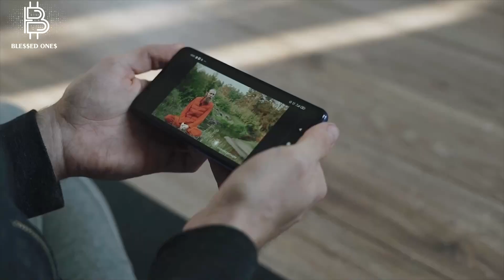What 49000 HOURS of MEDITATION Looks Like | TOP GURUS | Wealthy GURUS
7 wealthiest and most influential meditation gurus how they got their wealth and what it consists of.

Number 7:
Baba RamDev - Yoga Guru:
He is one of the people of India who raised the issue of black money back in 2008. He is the owner of Divya Yogi Mandir and Patanjali Yogpeeth and all of its branches.

Number 6:
Mata Amritanandamayi:
Mata Amritanandamayi or commonly known as Amma is a guru, humanitarian and Indian based spiritual leader.

 Assets include many colleges, schools, and TV channels that are solely owned by her. These are also the sources of her income.

Number 5:
Sri Sri Ravishankar - Indian Guru:
Among the most renowned and popular gurus in India, Sri Sri Ravishankar is considered responsible for giving the world the art of foundation.
He was born on May 13, 1956, in Tamil Nadu

These include the Art of living pharmacy, Art of living institutes and AOL health centres.

Number 4:
Baba Shivanandji Maharaj:
Avdhoot Shivanand was born on March 26 1955 in Delhi, but then he was moved and raised in Rajasthan.
He is the role model for many people in India as well as in other countries.
His current wealth consists of more than 6 million UDS (around 40 crores Indian Rupees), and is on the list of most rich spiritual gurus in India.

 Aastha.
Number 3:
Satguru Jaggi Vasudev:
Satguru Jaggi Vasudev was born on 3 September 1957 is an author and Indian yogi.
He is the founder of the Isha Foundation that is engaged in providing education to people all around the world.
His net worth is around $2.5 million (16 crore INR). He also owns an asset of net worth around 100 crores.
He was awarded a big noble award known as the Padma Vibhushan award in 2017 for his exceptional contribution towards meditation and spirituality.
Number 2:
Paul Dhinakaran Baba:
Although he does not look like a guru from his physical appearance he is one of the most popular and rich gurus of India. He is busy spreading the greatness of Jesus, and his work includes telling people about the miracles of Jesus.
The estimation of his net worth is about 5000 crore that is $770 million.
He is also a founder of Karunya University. It is located in Coimbatore and currently, 7500 students are studying there. With this huge net worth, he is one of the wealthiest gurus in India.
Number 1:
Gurmeet Ram Rahim Singh Insaan:

Moreover, he owns more than 34 companies. The company Patanjali Ayurved is a fast-growing company and it has changed the fortune for both Balkrishna and Baba Ramdev who co-founded this company.
Along with it, he also owns pharmaceutical companies that are located in Uttarakhand and they generate an annual net worth of $14 million .
According to some reports, he amassed  a total net worth of close to a billion dollars.
All these gurus have made yoga and meditation their power to earn money and today they have become the richest people in India with their yoga and meditation skills.

We hope that you enjoyed the video and all the interesting facts that we told you.
And what do you think about meditation and yoga? Have you ever tried them? And who is your favorite yoga guru? Share with us in the comments below.